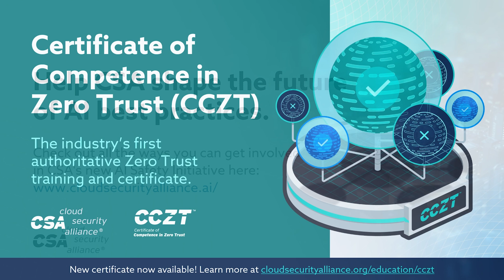Unleashing AI-Powered Threat Detection & Response in the SOC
Learn how organizations like AT&T Cybersecurity are transforming global security operations and extending detection and response capabilities across cloud and hybrid environments by leveraging artificial intelligence (AI). Gain insight into realistic use cases for AI technologies within the SOC today and tomorrow. Learn why the future still requires people, processes, and technology to speed mean-time-to-detection, response, and recovery.